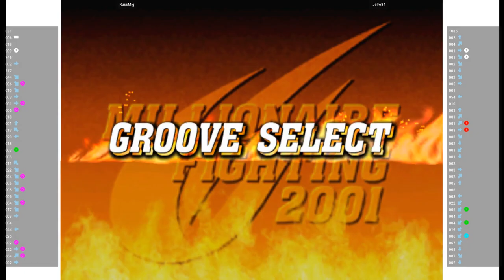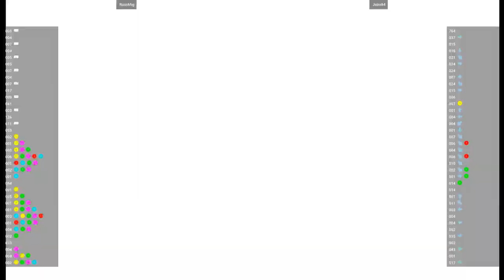CVS2 🕹 RussMig VS Jelro84